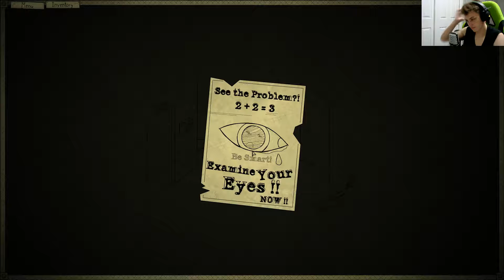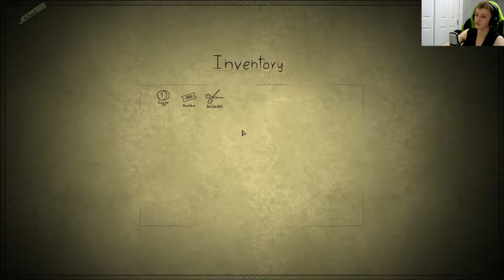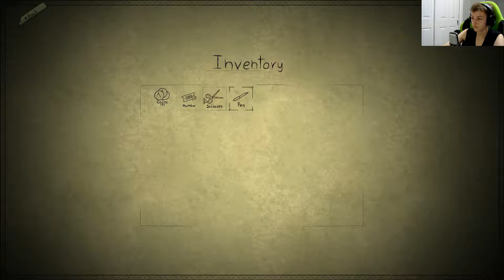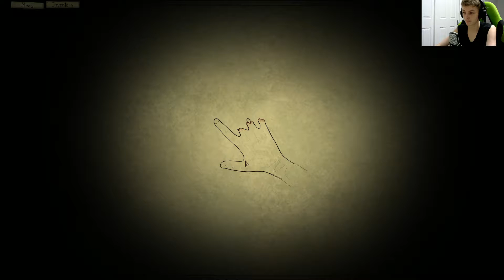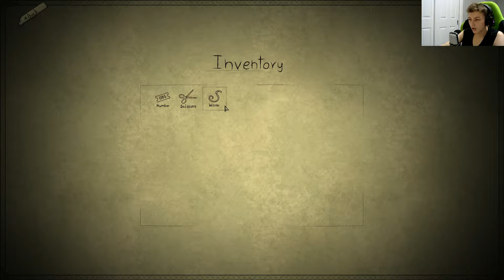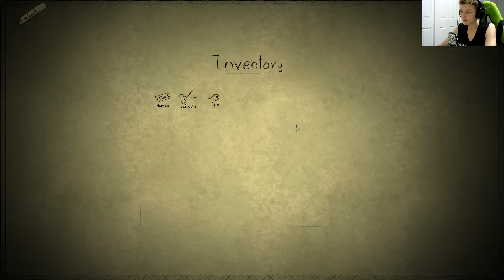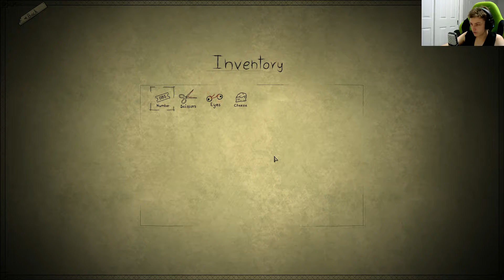Bad Dream Bridge - GIANT WORM